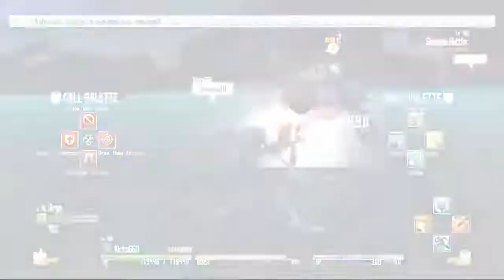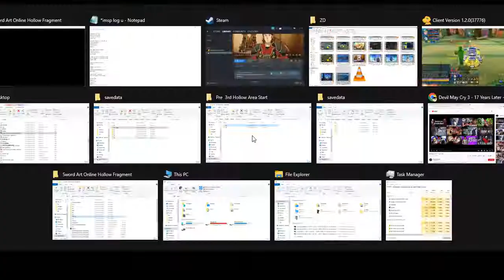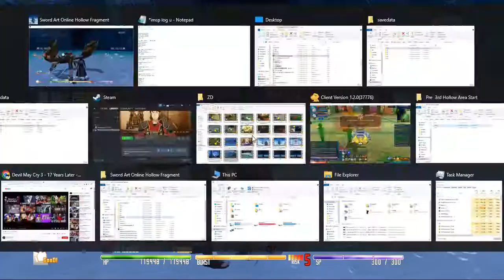ZDC SI SAO RE HF ソードアート・オンライン －ホロウ・フラグメント－ PC P168 New Map E&MHunt + Block Texts Solo and Partnered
ZDC SI SAO RE HF ソードアート・オンライン －ホロウ・フラグメント－ PC Part 168 New Map Exploration & Monster Hunt + Block Texts Solo and Partnered

Thankfully the block dialogue here isn't a 1-time thing.